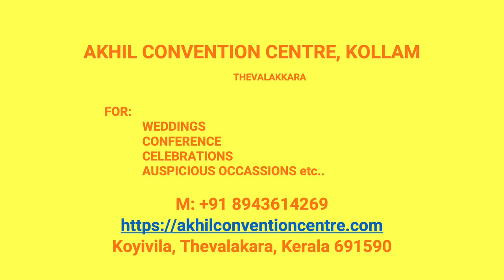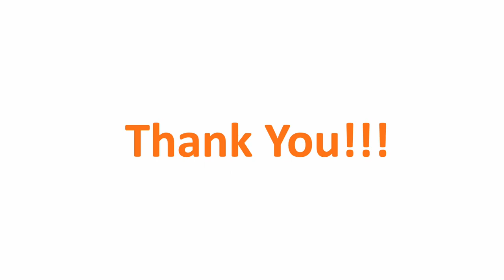Wedding Hall Tharayil mukku Kollam